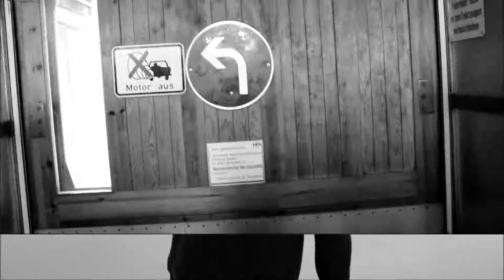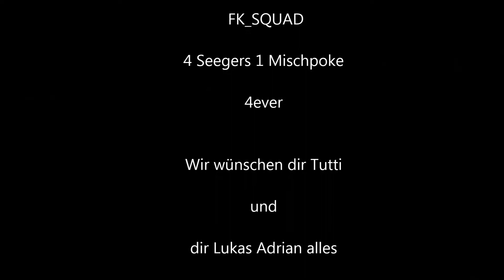Beginner feat. Gzuz & Gentleman - Ahnma (Remix) - Vier Seegers eine Mischpoke - FK Squad